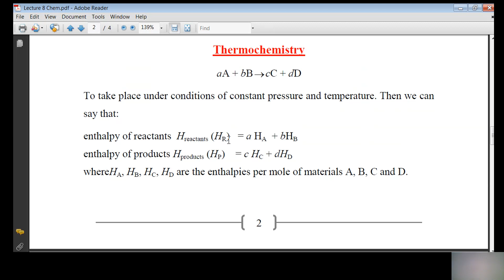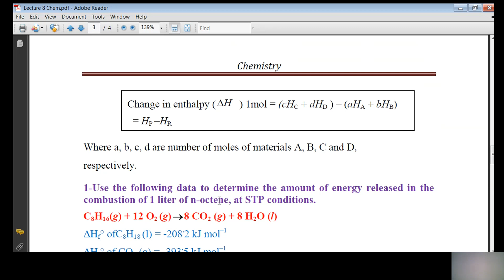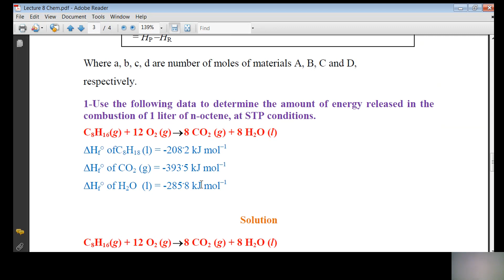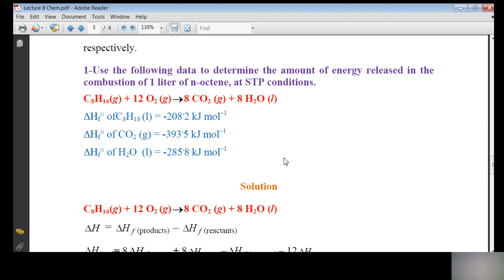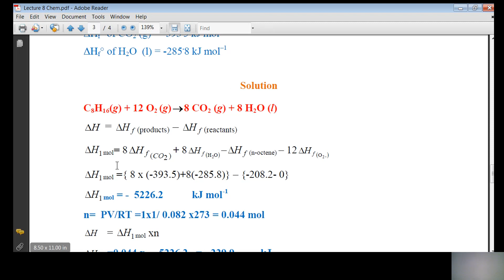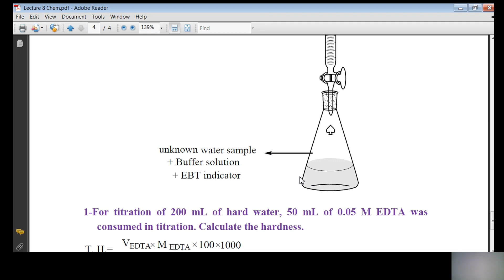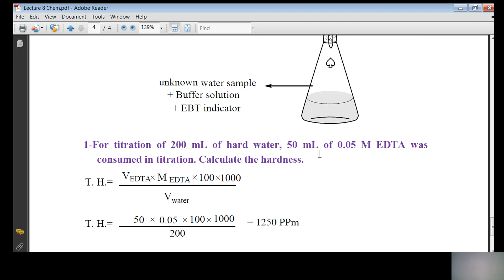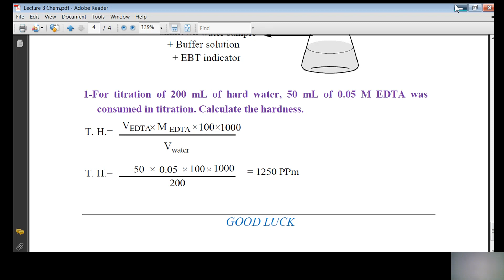المحاضرة العاشره CHEn001